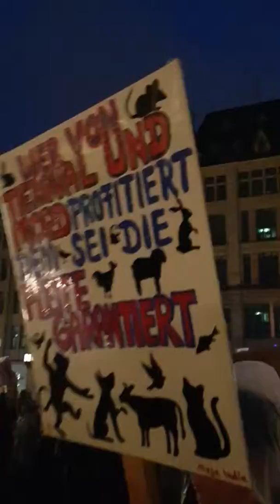Soko Tierschutz, gegen Todeslabor LPT 16.11.19(3)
2. Großdemo Hamburg von Soko Tierschutz, gegen Todeslabor LPT  16.11.19